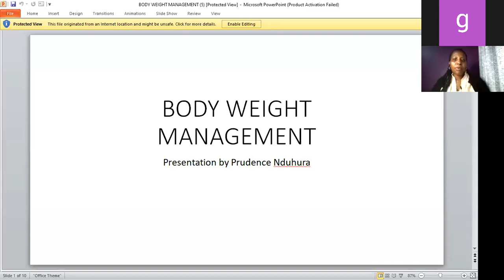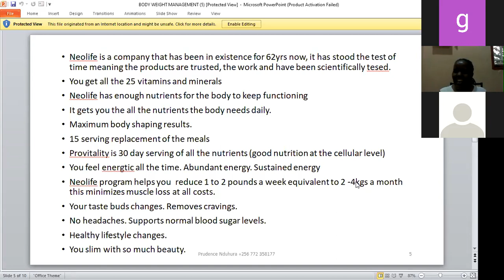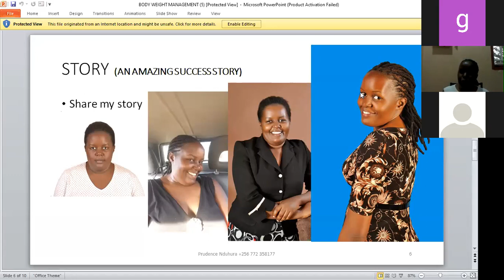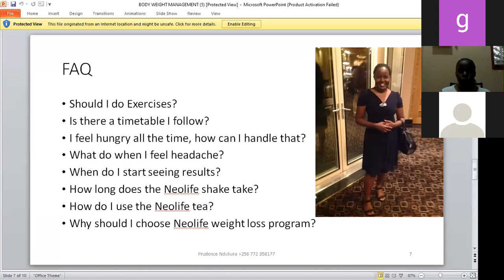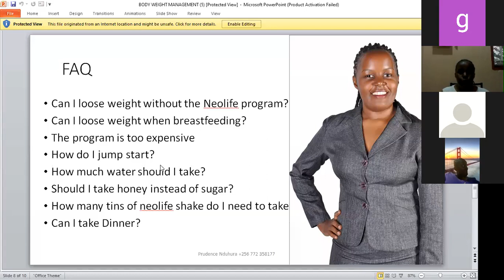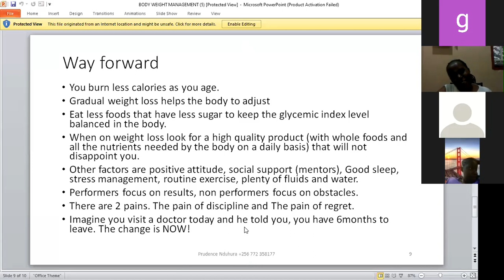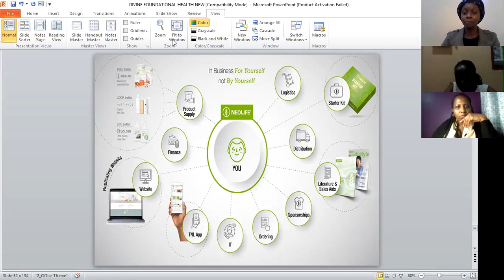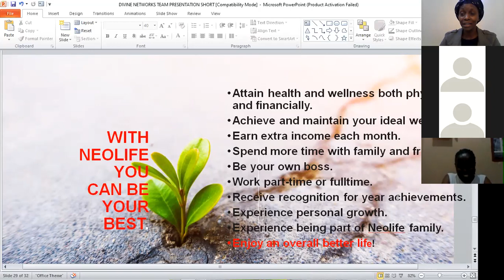WEIGHT LOSS MANAGEMENT WITH PRUDENCE FROM UGANDA